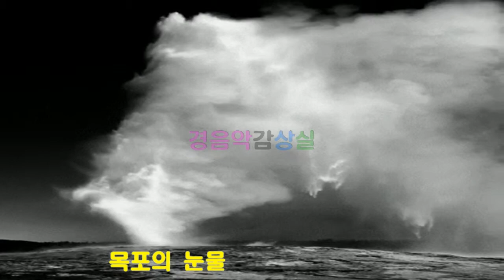아코디온, 회상의 멜로디1집, 목포의 눈물